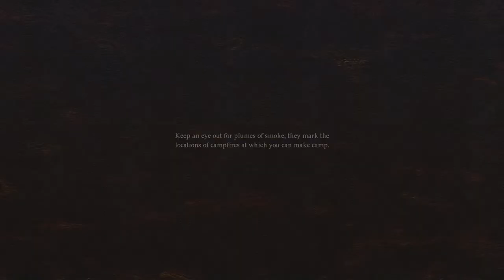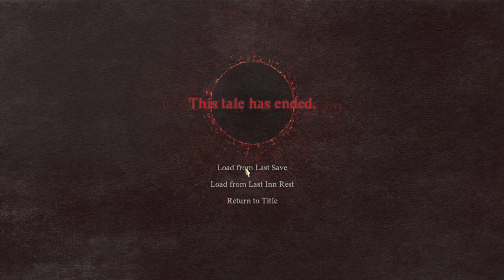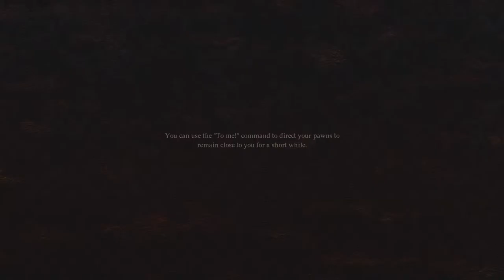Dragons Dogma 2 - Ignore The Goblins! INFLATION! Is The Real Danger!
You think a wheelbarrow of paper notes in Weimar was bad? Try paying for a room with 7 pounds of gold!